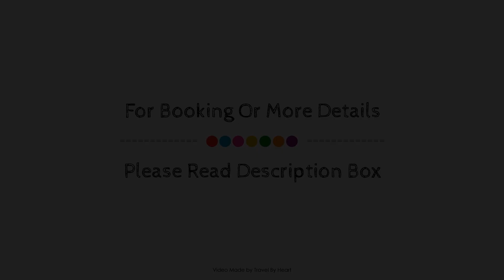CM Castell de Mar, Majorca, Spain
About Property:
Ideally located in the prime touristic area of Son Servera, Sentido Castell de Mar Hotel promises a relaxing and wonderful visit. Featuring a complete list of amenities, guests will find their stay at the property a comfortable one. Wi-Fi in public areas, car park, room service, restaurant, tours are just some of the facilities on offer. Guestrooms are fitted with all the amenities you need for a good night's sleep. In some of the rooms, guests can find television LCD/plasma screen, internet access – wireless (complimentary), non smoking rooms, air conditioning, heating. Entertain the hotel's recreational facilities, including hot tub, fitness center, sauna, golf course (on site), indoor pool. Discover all Majorca has to offer by making Sentido Castell de Mar Hotel your base.
Searching For
1. CM Castell de Mar - Majorca
2. CM Castell de Mar - Majorca Virtual Tour
3. CM Castell de Mar - Majorca Rooms
4. CM Castell de Mar - Majorca Amenities
5. CM Castell de Mar - Majorca Videos
6. CM Castell de Mar - Majorca Offers
7. CM Castell de Mar - Majorca Deals
Audio Credit:
Track Title: Subway Dreams
Artist: Dan Henig